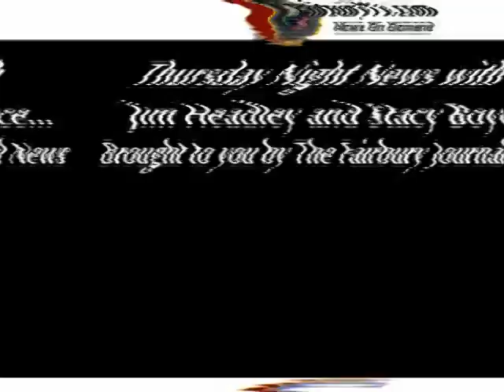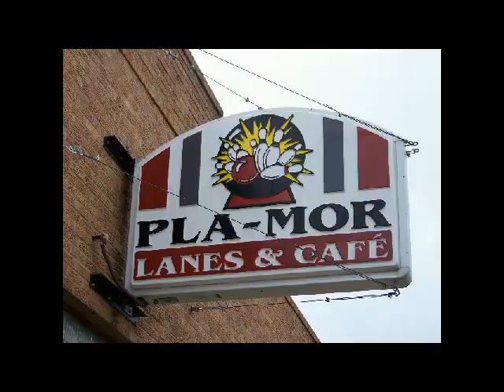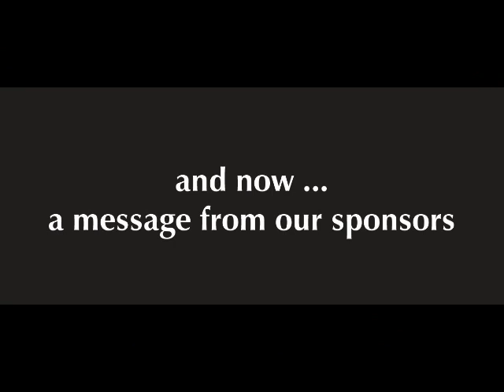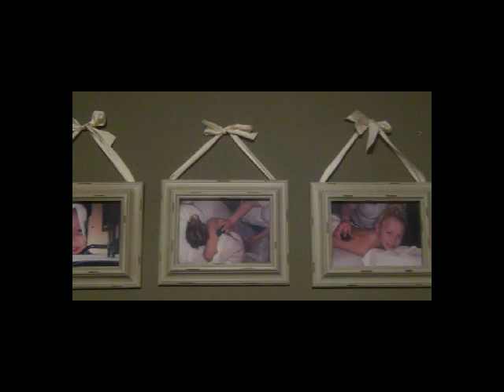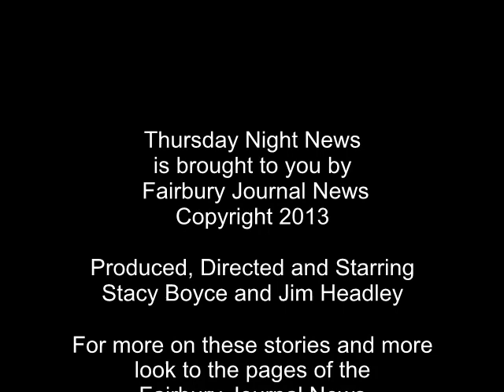Thursday Night News, 4-10-13.avi